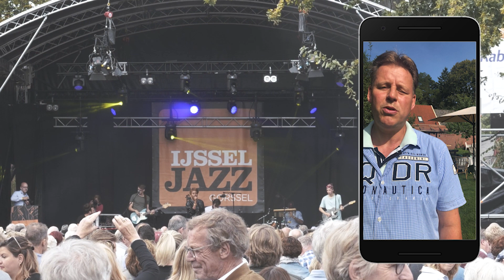Welkom nieuwe inwoners 2022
Iedereen die in onze mooie gemeente is komen wonen: Van harte welkom!
We geven u graag een indruk van onze mooie gemeente.